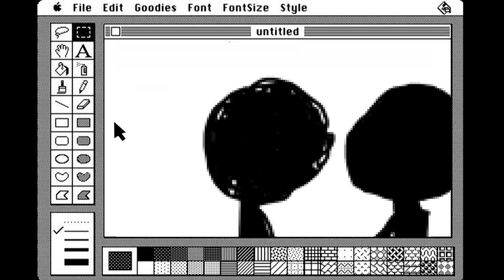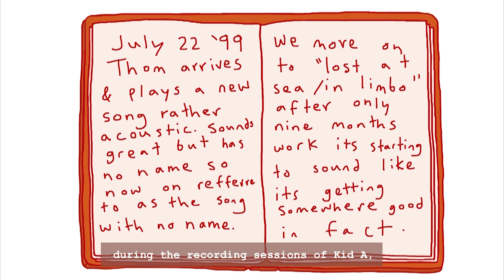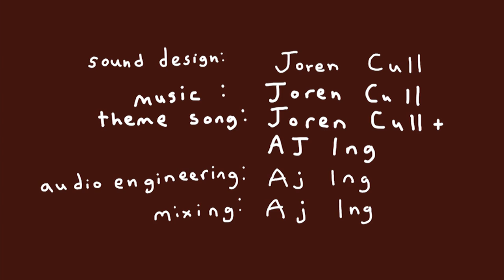A Brief History of Radiohead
Radiohead is more than a band: it's a mythos. A mythos that's produced nine of the best albums of all time. Take a peek behind their enigmatic image and learn how five young lads from Oxfordshire became the smartest band in the world.

Created by RJ Bentler and Joren Cull
Directed by Joren Cull
Illustrated by Joren Cull
Written by Miles Raymer and Joren Cull